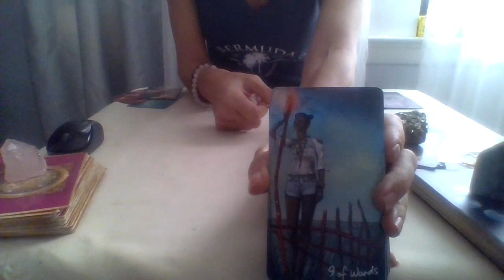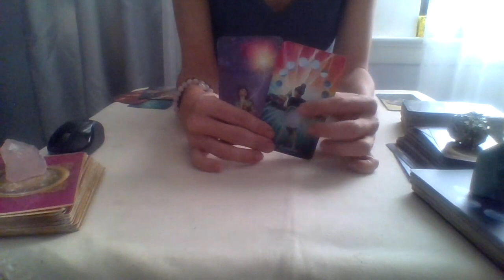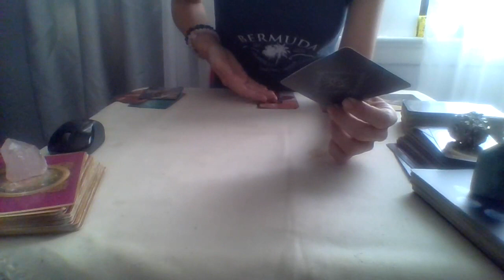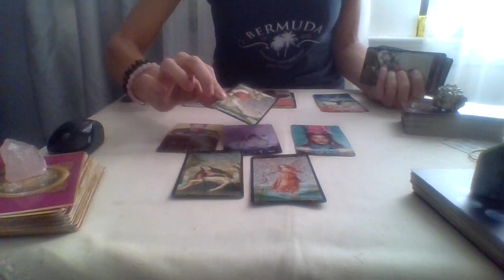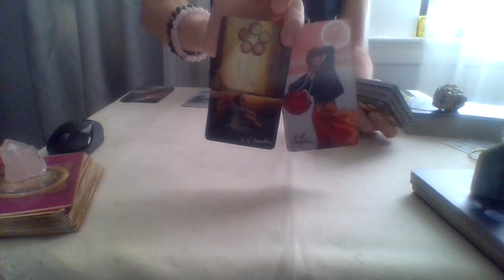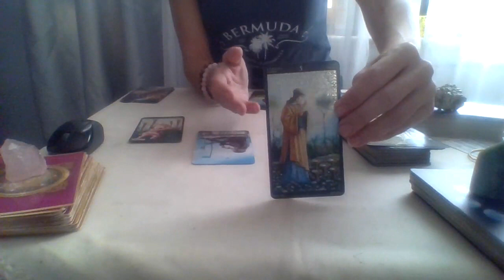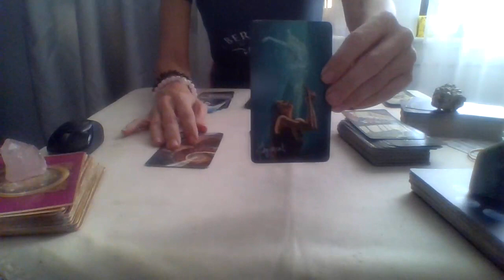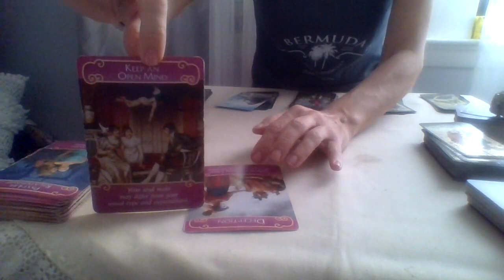GEMINI/♊DEBATING A RECONCILIATION VS. MOVING ON TOWARDS NEW LOVE💕~3RD PARTY SITUATION NO MORE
2nd WEEK OF DECEMBER, WEEKLY READING~

Those who are seeking private readings, I have opened up again for December:
$50 for 30 min. 1-2 questions
$95 60 min. Deep dive as many questions we can do in an hour